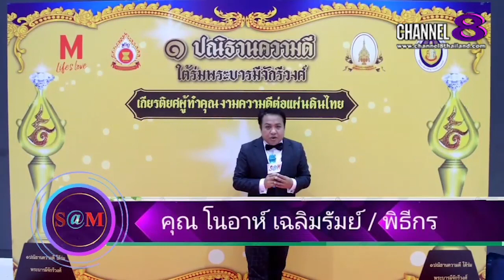The​ SaM​ ET! NEWS​ : กุ๊ก​ไก่​ ภา​วดี​ มาอัพเดต​ผลงานซีรี่ส์​และฝากให้​ติดตาม​